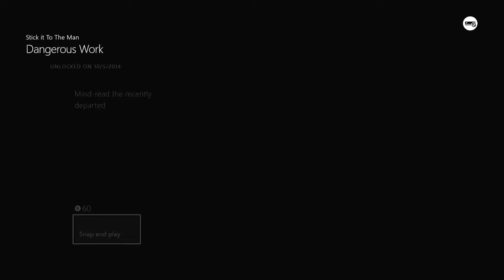Stick It to The Man - Dangerous Work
Dangerous Work - Mind-read the recently departed.